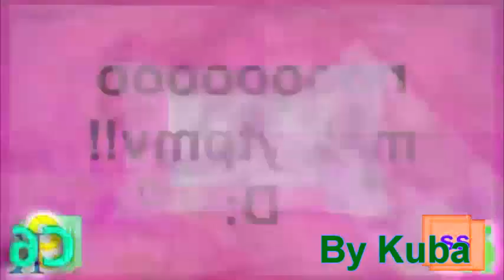Snully's BBam BOm - Snully's Day Of Series № 27